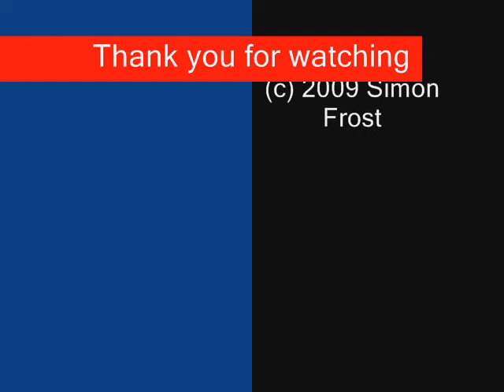Attenborough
Views of where I grew up, in and around Attenborough Nature Reserve, Attenborough Nottingham.  Most pictures were taken from St Mary's close and around the path to the old Carp Park and onto the Cricket pitch.

 Well worth a long walk with a camera trust me!

I hope you enjoy the slide show

Si